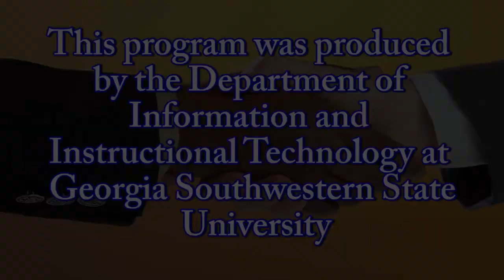GSW 2014 African American Male Institute presents James Brown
GSW's AAMI celebrates Black History Month "The Future" with speaker, Mr. James Brown on February 27th, 2014